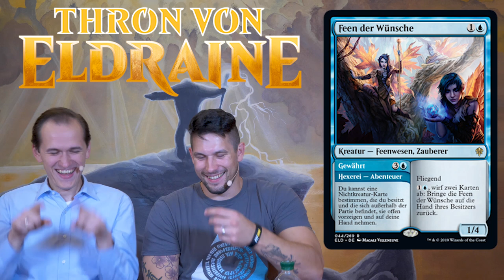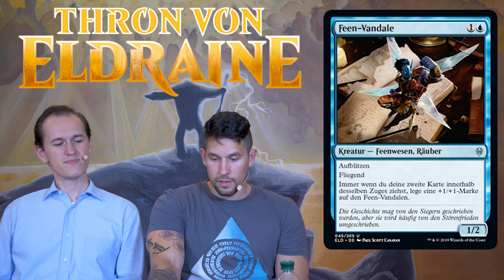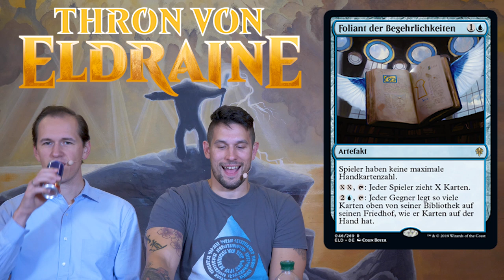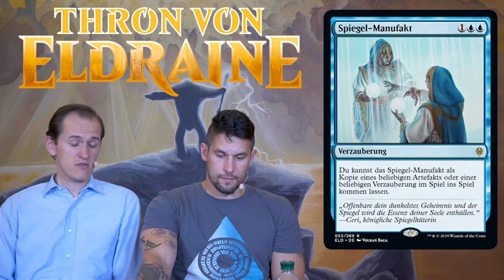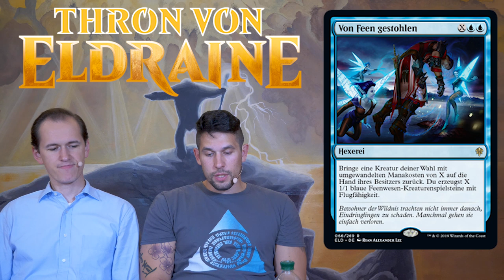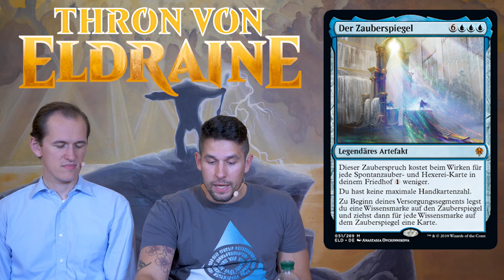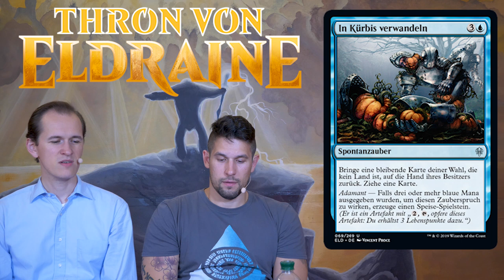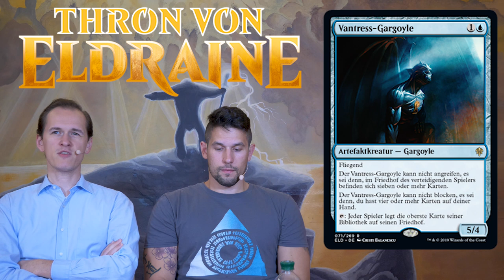SpoilerAlarm - Thron von Eldraine - Blau [Deutsch]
Im zweiten Teil unseres Set Reviews von "Throne of Eldraine" diskutieren wir alle blauen Mythics und Rares, sowie einige Uncommons und Commons und geben unsere Einschätzungen dazu ab.